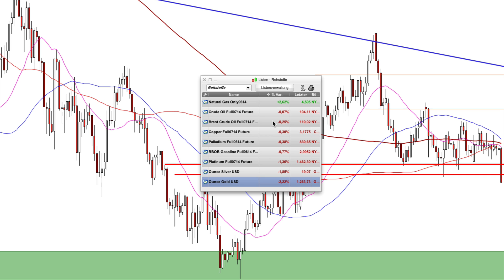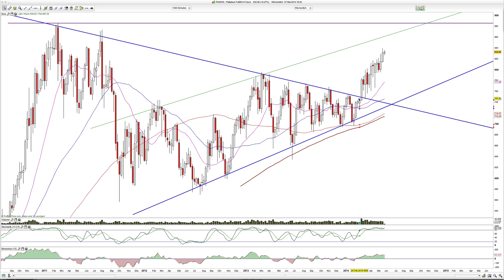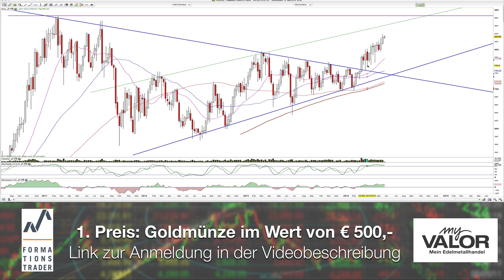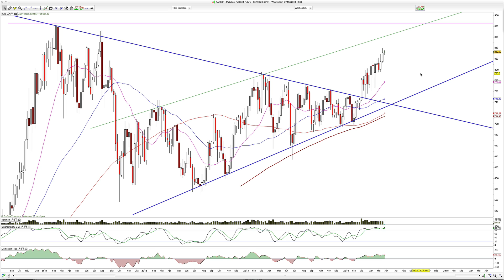Gold, Silber, Palladium2014-Mai-27